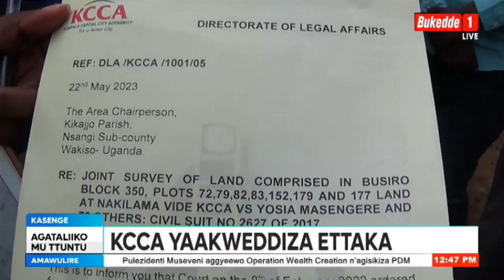KCCA YAAKWEDDIZA ETTAKA, BASABYE GAVUMENTI EBAYAMBE, ABATUUZE BALAAJANA